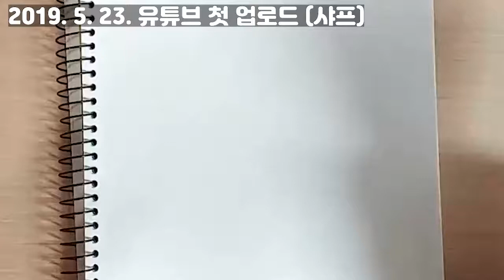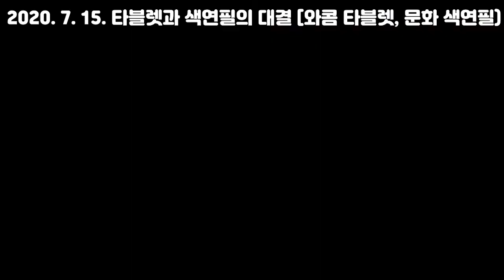노력은 배신해도 재미는 배신 안 하는 이유 | 2년 동안 독학으로 재미있게 그림 그린 결과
2년 동안 그림 실력 변화 힐링 영상입니다.

그린 것 중에 일부며 입체 그림이 아닌 일반 그림 위주로 제작하였습니다

다음 편에는 입체 그림이 많이 나올 거 같네요!